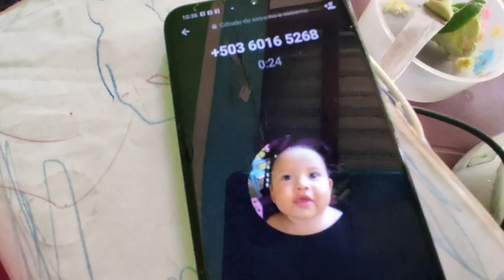así YENSI va tratando su DIETA para mientras se recupera